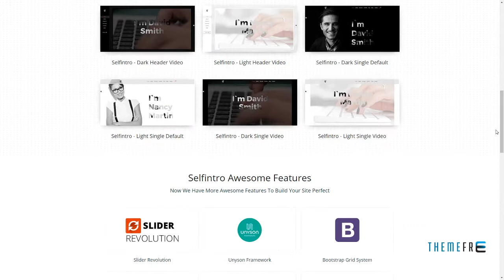Selfintro - A CV and Portfolio WordPress Theme Ojigkwanong Niles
Compatible With WooCommerce 3.2.x, WooCommerce 3.1.x, WPML, Bootstrap 3.x, Bootstrap 2.3.x, Bootstrap 2.2.2, Bootstrap 2.2.1

 Framework Unyson

 Columns 4+

 Layout Responsive

 Tags curriculum vitae, cv, material, online resume, personal, portfolio, professional cv, responsive portfolio, resume, vcard